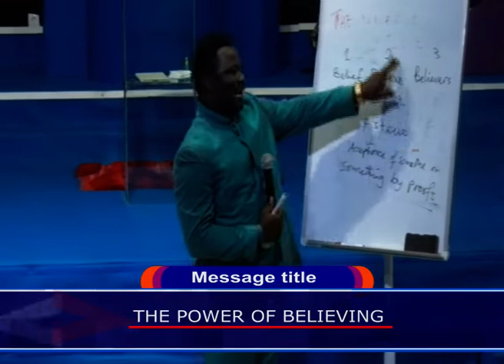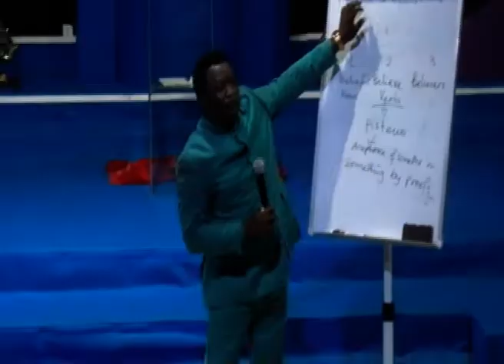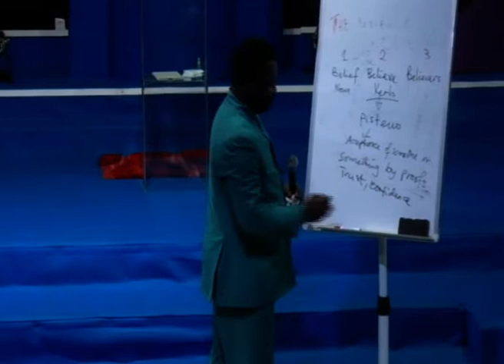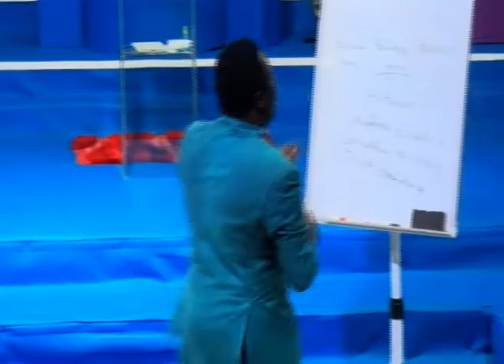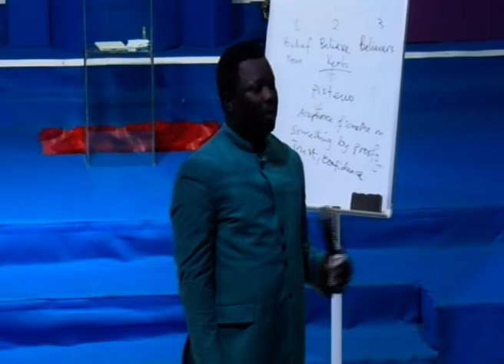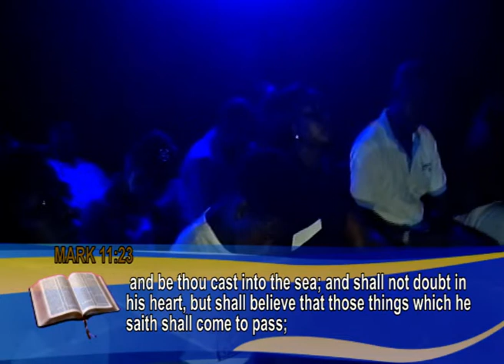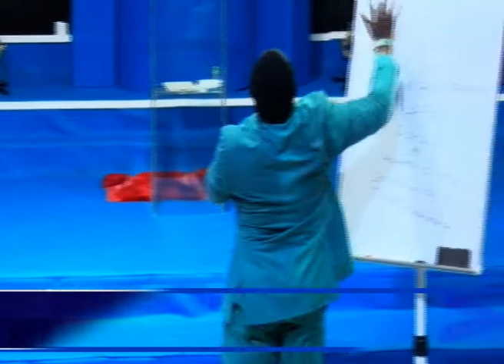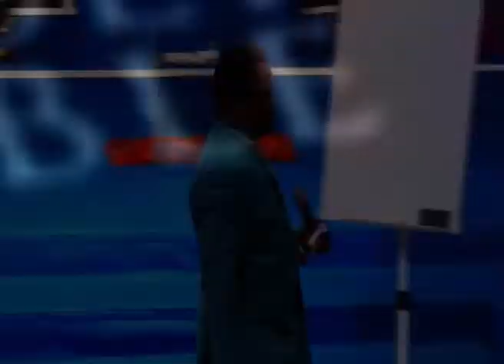The power of Believing B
What you believe will either build you or destroy you. Watch and be blessed